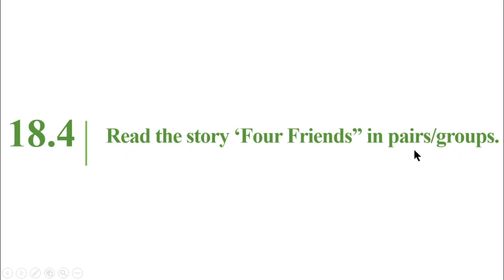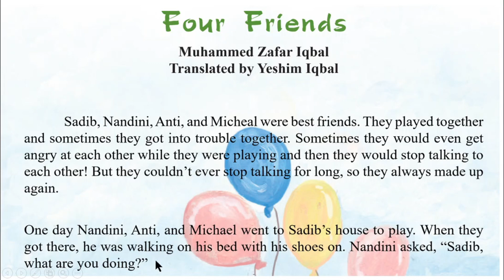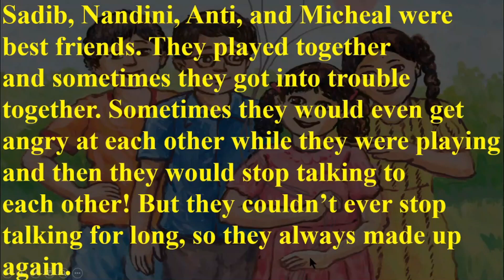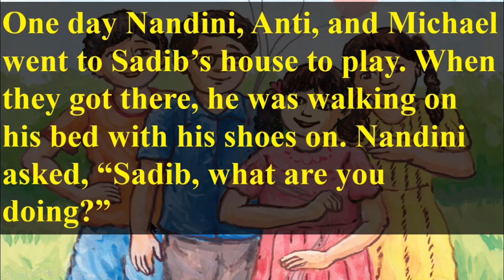ইংরেজি ৬ষ্ঠ শ্রেণি অধ্যায় ১৮ লেসন ১৮.৪,পৃষ্ঠা ১৪০, ইংরেজী ১ম পত্র ৬ষ্ঠ শ্রেণি, Emam Azam 1 Hour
ইংরেজি ৬ষ্ঠ শ্রেণি অধ্যায় ১৮ লেসন ১৮.৪,পৃষ্ঠা ১৪০,  ইংরেজী ১ম পত্র ৬ষ্ঠ শ্রেণি, Emam Azam 1 Hour School, @1HourSchool